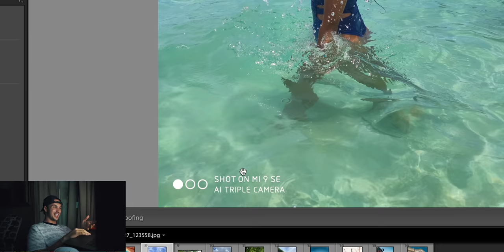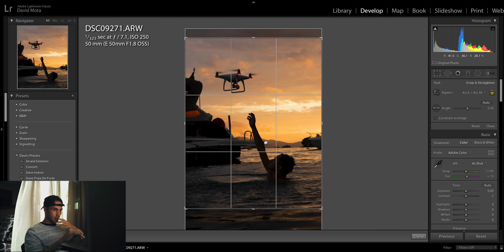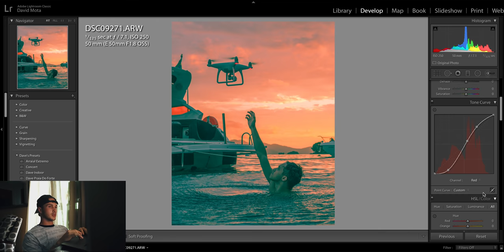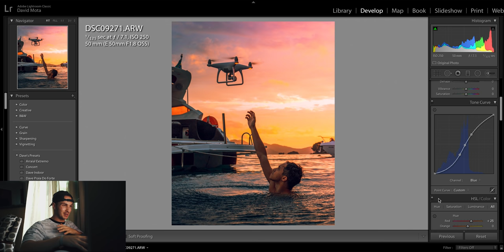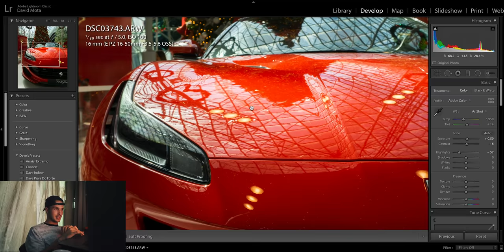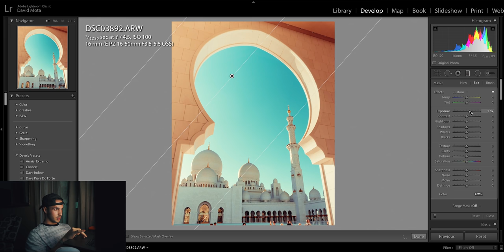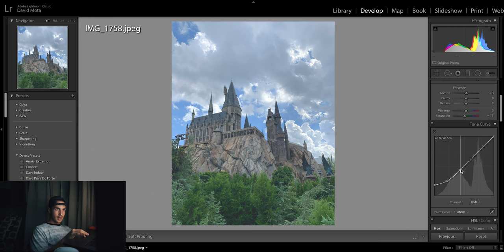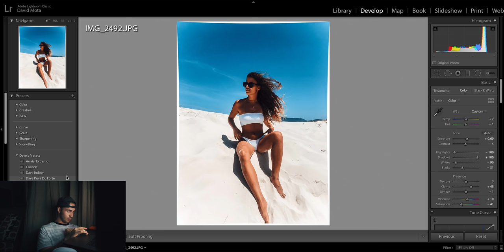EDITEI As FOTOS Dos Meus Seguidores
Se você está querendo melhorar as suas edições de fotos pelo Lightroom, esse video é o ideal para voce NÃO assistir kkkkkkkkkkk. Maioria das vezes eu não sei o que estou fazendo, mas lançei esse tutorial para a galera interessada aprender!

Sony A7 III + 24-105 f/4 + Rode Video Mic NTG

PHOTOGRAPHY -

Sigma 35mm 1.4 Sony E